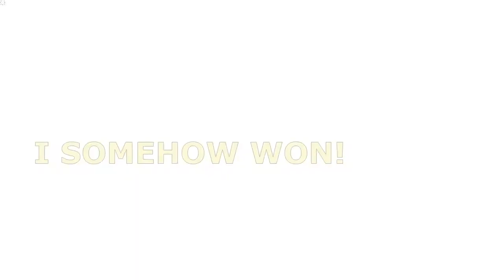Starstable new hill crest champ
I did the first champ race for new hill crest on windstar, and I actually got first!. I apologize if some of the quality is eh I usually turn down my graphics during champs. But this is how the champ looks like enjoy!